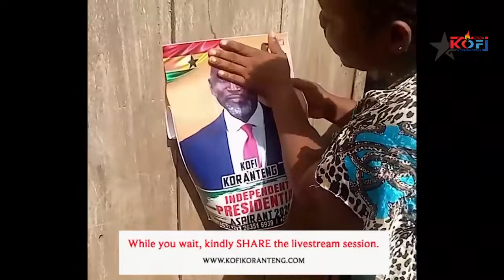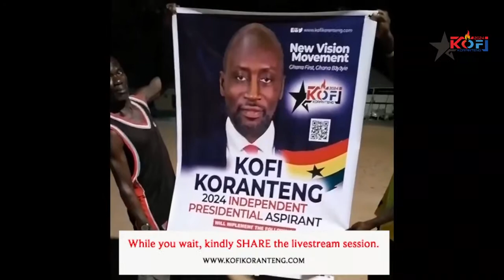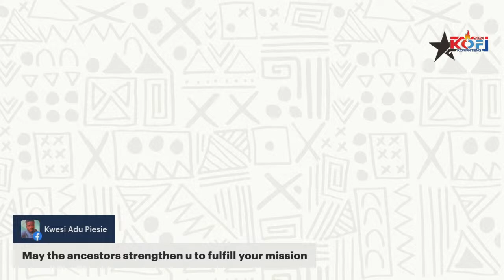Ghana - The Importation Nation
We will discuss the issue of importation and consumer-based nation, as well as the policy of "Horizontal Expansion in Industries."